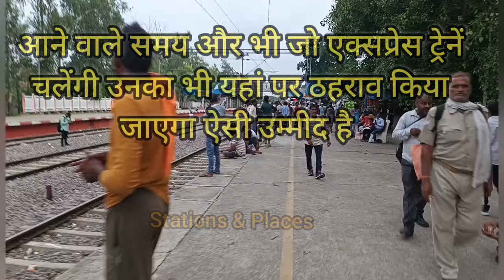जब इतने यात्री चढ़ते उतरते हैं तो अब इस स्टेशन का भी विकास हो जाना चाहिए और यात्री सुविधाएं बढ़ानी